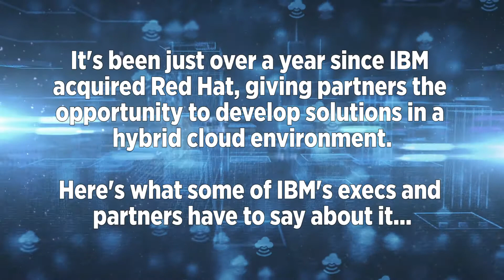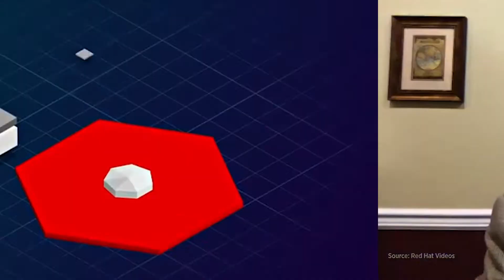Why IBM's Red Hat Acquisition Has Accelerated Partners' Hybrid Cloud Transformation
Learn how IBM's Red Hat acquisition is giving partners the opportunity to develop solutions in a hybrid cloud environment. IBM execs and partners share success stories with CRNtv. [Published July 14, 2020]